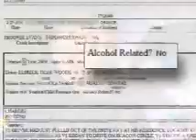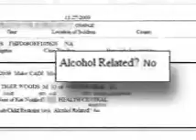Tiger Woods Update Sunday Morning.wmv